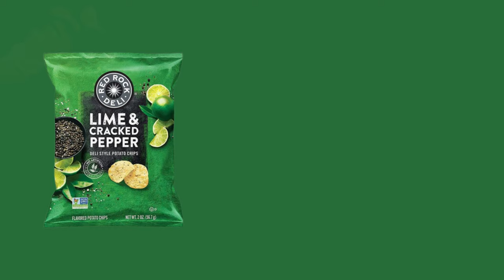BEST POTATO CHIPS | CHIP CHIP HOORAY! |TOP POTATO CHIPS | BEST POTATO CHIPS EVER | SNACK TIME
Let's be real here. Sometimes, you just really crave salty, crunchy potato chips. We get it! The flavors of these crowd-pleasing potato chips run the gamut, from simple and salty to savory, pickle-inspired innovations and so much more.

So, no matter what you're craving, we guarantee you'll find something satisfying on this list. Here are the absolute best potato chips for every palate.